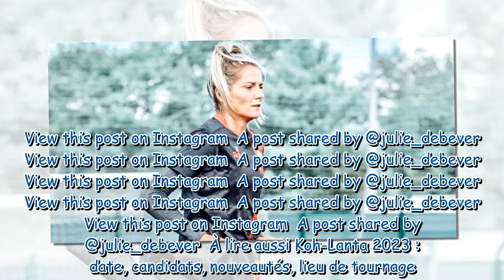Koh-Lanta 2023 : qui est Julie Debever, la candidate qui a participé à la Coupe du monde de football